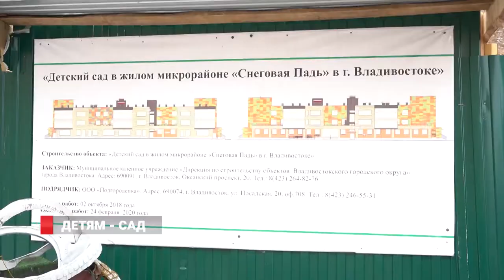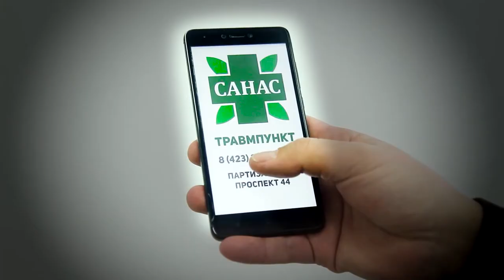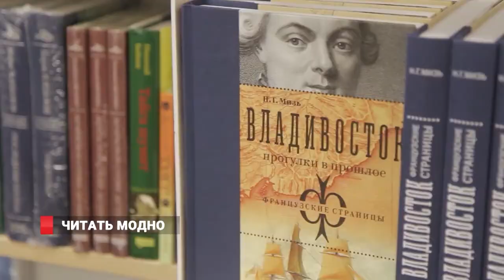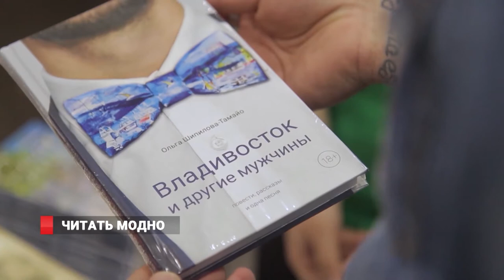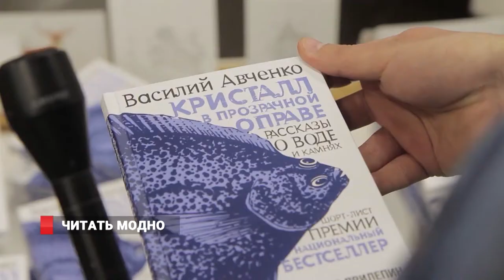КАК КОРМЯТ В ШКОЛАХ? Новости 16.01.2019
Олег Кожемяко поручил создать комиссии по контролю за питанием в школах Приморья.
Один из главных православных праздников Крещение Господня готовятся отметить верующие Приморья.